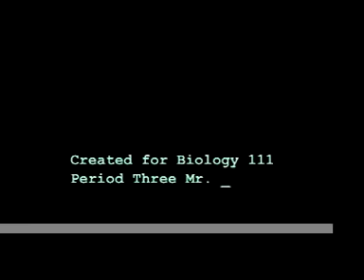Leo Hayes High School - Diet and Body Image Video Conference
A video put together by the students of Mr. Culbersons P.3 Biology level one class for their video conference on diet and body image.